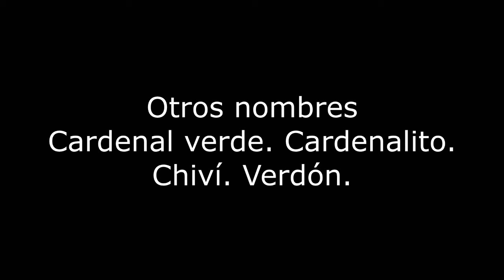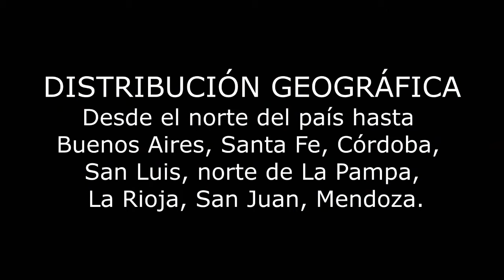Chiví chiví Video chivi Biología Esperanza Santa Fe Argentina 2024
Identificación, otros nombres, costumbres, ambientes, distribución geográfica, nido, huevos